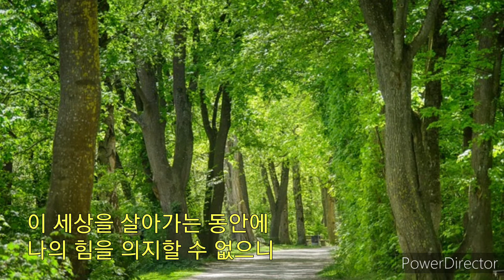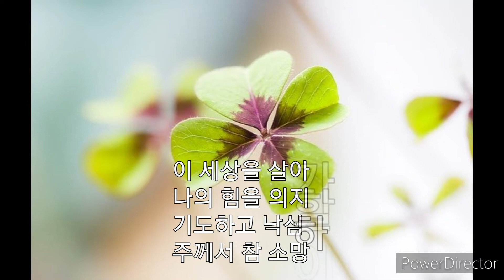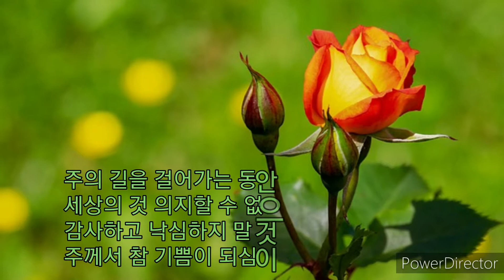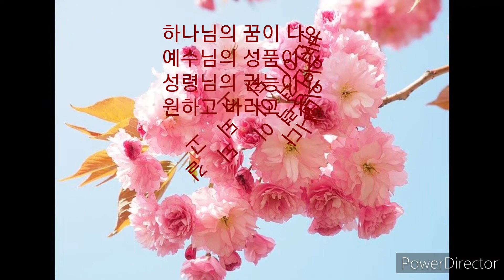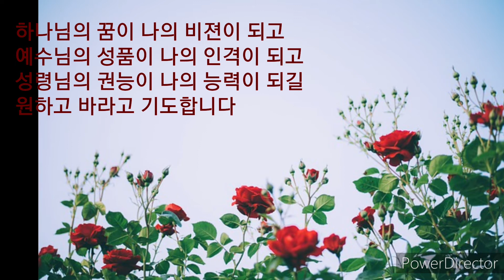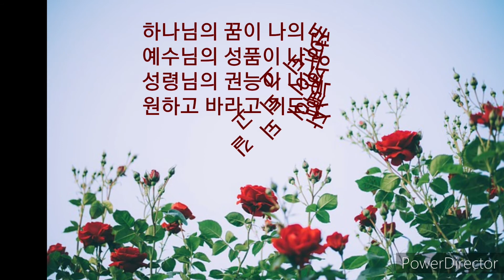원하고 바라고 기도합니다 200419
주일 찬양곡 입니다.

그리스도의보혈교회는 개혁주의교회로  복음이 희귀해져가는 이 시대에 예수 그리스도 중심의 복음을 전하는 교회 입니다.